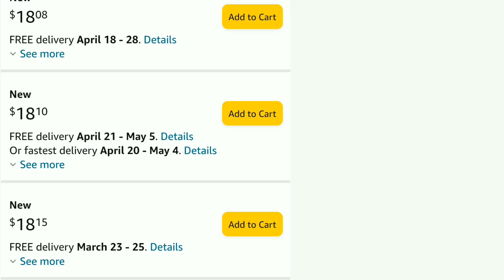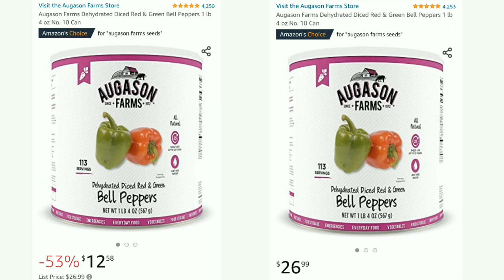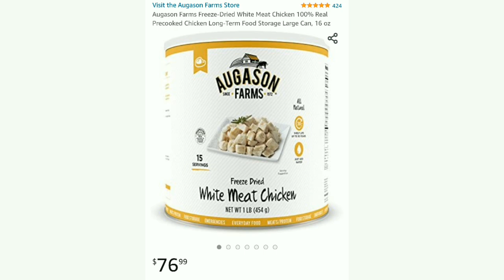How Amazon Resellers are Ruining Things for EVERYONE! - Ann's Tiny Life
If you'd like to skip to the part where I start talking about how resellers on Amazon are contributing to the rising costs of goods, skip to timestamp 2:08 . I chit chat for a while before that about what's been going on on the homestead. Bartering is looking better to me each day!